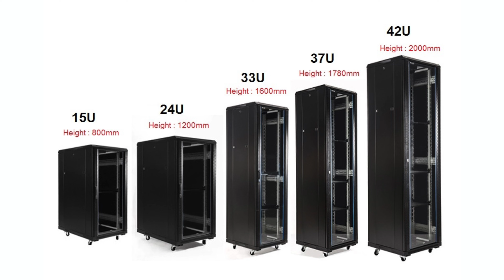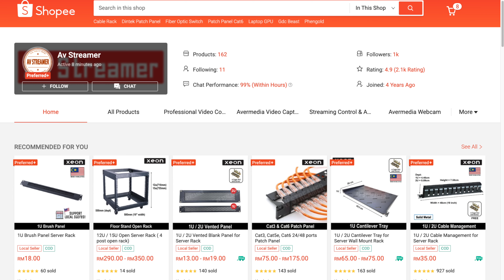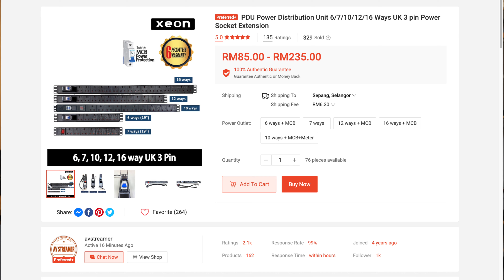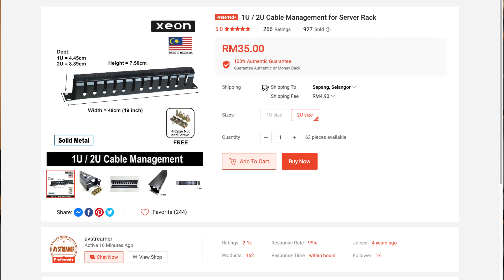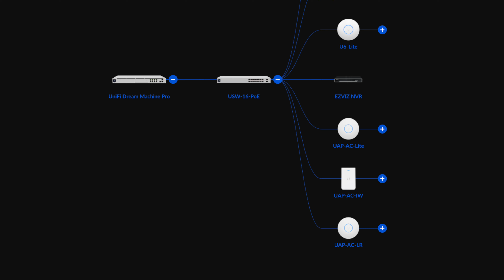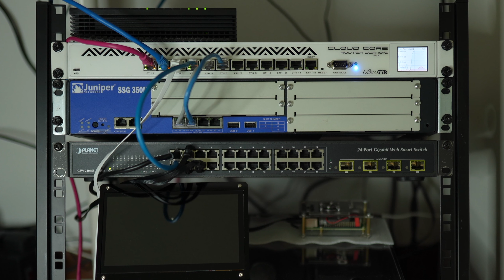Cara Pasang Server Rack Di Rumah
Dalam episod ni saya nak kongsi dengan anda satu upgrade yang telah saya buat kepada rangkaian rumah saya.

Senarai Topik:
00:00 Pengenalan
03:24 Misi Mencari Server Rack
10:30 Setup Network Baru Di Rumah
18:59 Wi-Fi Router Ganas RT-AX89X

Senarai Perkakasan Yang Digunakan:
1. 12U / 15U Open Server Rack
2. 1U / 2U Cantilever Tray for Server Wall Mount Rack
3. Adjustable Universal Tray for Server Rack